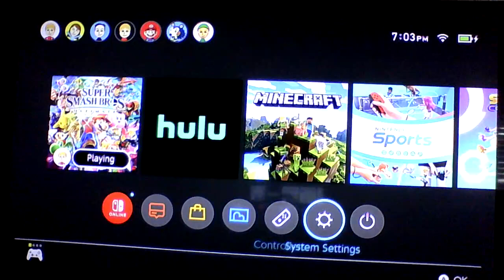Super Smash Bros. Ultimate: Sasuke VS. Naruto - Home-Run Contest.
This video is yet another video that I have recorded off "Super Smash Bros. Ultimate." And, this one shows a game of "Home-Run Contest" that I have done, while playing as Miis of both Sasuke, and Naruto from the "Naruto" franchise.